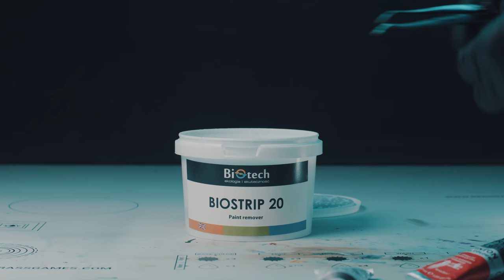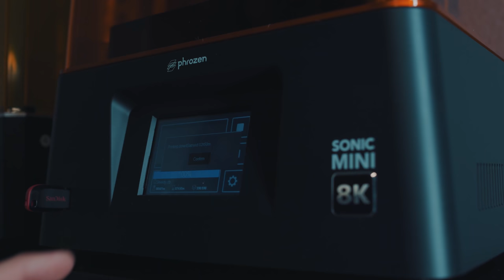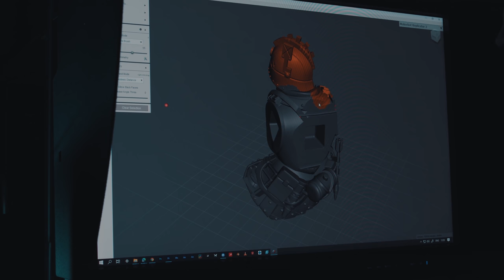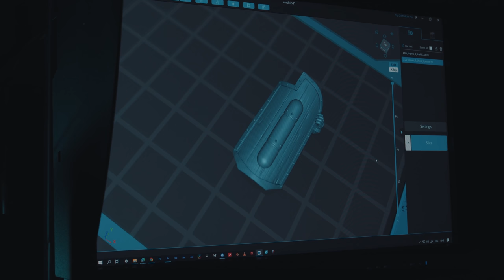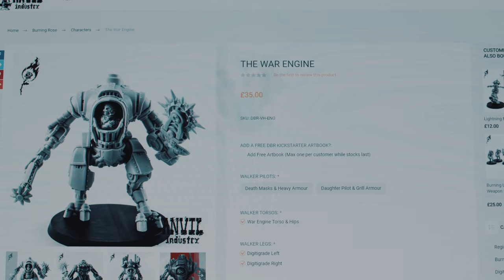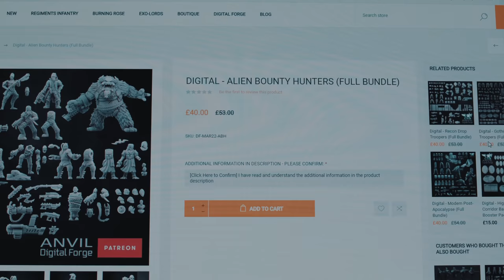What Stormcast Should Look Like - [Warhammer Kitbash]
Kitbashing 3d printed resin bits with regular Games Workshop plastics. Creating my dream Stormcast Castigators - aka Stormcast DKoK.

Support 52Miniatures!